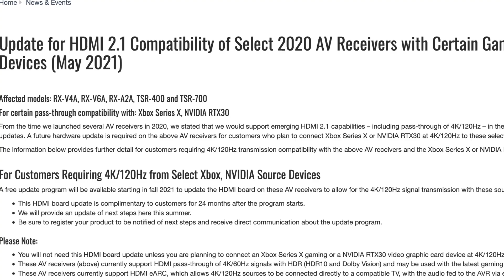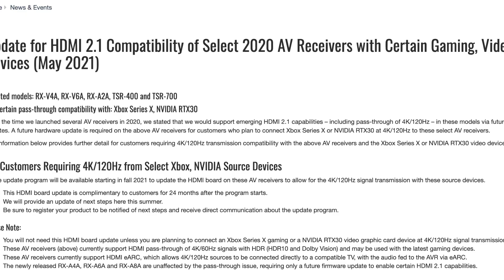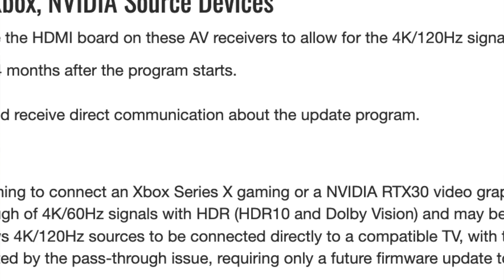HDMI 2.1 AV RECEIVER BUG FIX (2020-21): UPDATE YOUR Yamaha, Denon & Marantz Receivers for 4k 120hz!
Yamaha, Denon and Marantz have released details about how to update 2020 and 2021 AV Receivers. Watch this video to learn the details.

AV receivers in 2020 have had particularly difficulty with HDMI 2.1 content featuring 4k 120hz. Specifically, content played on Xbox Series X and Nvidia RTX 30 series GPUs are where most complaints originate from.

Products mentioned in this video:

Yamaha 2020 Receivers needing a hardware update:
RX-V4A, RX-V6A, RX-A2A, TSR-400 and TSR-700

Yamaha 2021 Receivers needing a firmware update:
RX-A4A, RX-A6A and RX-A8A

Denon/Marantz Receivers Affected by HDMI 2.1 Issue:

    Denon AVC-A110
    Denon AVC-X6700H
    Denon AVC-X4700H
    Denon AVC-X3700H
    Denon AVR-X2700H
    Denon AVR-X2700HDAB
    Denon AVR-S960H
    Marantz AV7706
    Marantz SR8015
    Marantz SR7015
    Marantz SR6015
    Marantz SR5015
    Marantz SR5015DAB
    Marantz NR1711

Denon/Marantz External HDMI 2.1 Adapter Box solution:

Model Number - PK-618 HDMI Adapter Kit

(do it, or I contact your mother)

Have a question?  Pop it in the comments.